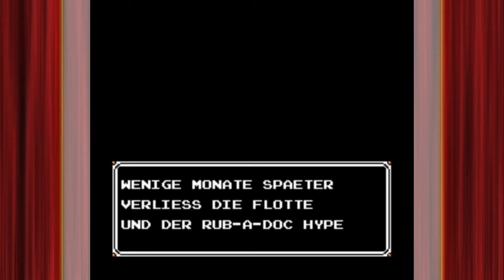Let's Angezockt #002: Super Ninja Boy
• GAME: Super Ninja Boy (SNES)
Ein Action RPG von Culture Brain [1991]

• INFOS
Diesem Spiel sollte man mit einem Freund mal eine Coop Chance geben. Der anfang sieht zwar etwas wirr aus, aber vielleicht versteckt sich dahinter eine Perle?